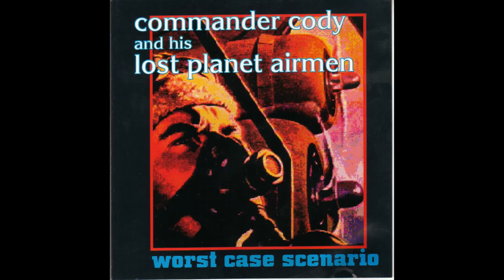Commander Cody - Lost In The Ozone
George Frayne, also known as Commander Cody, has taken off his ship bound for another planet, never to return. Frayne, singer and pianist, founded his band Commander Cody And His Lost Planet Airmen in 1967, these were years when Psychedelia and Progressive Rock reigned among young Americans. Commander Cody vindicated the music of American roots like Western Swing, Cajun, Honky Tonk, Country Rock, etc; But the most interesting thing is that at the same time that they recreated Country music classics and their own compositions in their repertoire there were R&B, Boogie, Doo Wop, Rockabilly and 50's Rock & Roll, all in equal parts, this was not surprising since the band had participated in some of his last Gene Vincent albums. In the early 70's the band was a breath of fresh air between so much brainy Rock with songs of more than 10 minutes, the Commander Cody were a quite popular band, with many performances throughout the USA, their headquarters since 1969 It was San Francisco, it had to be quite a sight to see them play “Git It” by Gene Vincent, “Midnight Shift by Buddy Holly or“ 20 Flight Rock ”by Eddie Cochran in front of a congregation of hippies. The Commander Cody shared a lot of things in common with groups like Flamin´ Groovies, CCR and NRBQ, all of them true defenders of the original Rock & Roll between the late 60's and early 70's, but although they shared musical roots Commander Cody were a special band, much more purist than any of the aforementioned groups and very respectful of vintage sounds, you just have to listen to the versions of "20 Flight Rock", "Hot Rod Lincoln" and "Midnight Shift" or the original song of the group "Lost In The Ozone ”, belonging to their first LP, to realize that Commander Cody's link to 50's Rock & Roll / Rockabilly Country and Western Swing is very serious, on their albums they achieved a sound that totally separated them from the bands of The 70's, as if all this were not enough, the magnificent covers of many of his albums, the work of Chris Frayne, George's brother, which refer to the comics and sci-fi novels of the 50's, in addition to e The very name of the group makes Commander Cody a group with a strong connection to the 1950s. Commander Cody got a few hits on the charts, like their cover of the song "Hot Rod Lincoln," and a well-deserved reputation as a live band. In 1976 the band was dissolved, but George Frayne continued his career with different formations that included some musicians from the original band, under different names such as; Commander Cody And His Modern Day Airmen, Commander Cody And His Western Airmen, Commander Cody Band, making excellent records and maintaining their reputation as a great bar band.
  The singer and guitarist Bill Kirchen, nicknamed "The Titan of The Telecaster", who among others has collaborated and accompanied Gene Vincent, Link Wray, Nick Lowe, Elvis Costello or Marti Brom is perhaps the member of the band that has achieved the most recognition. , with a flawless solo career.
My first Commander Cody album, I bought it when I was 16 years old and it was his 1971 LP "Lost In The Ozone". From that moment on I have bought all the George Frayne albums, and his different Commander Cody bands, which have been within my grasp, becoming one of my musical heroes of the 70's. From Poison Ivy Lovers I want to offer my condolences to his family and friends. Thanks for so many good times listening to your records George, rest in peace, or as his dear friend Bill Kirchen said; "Keep making a good scandal wherever you are"